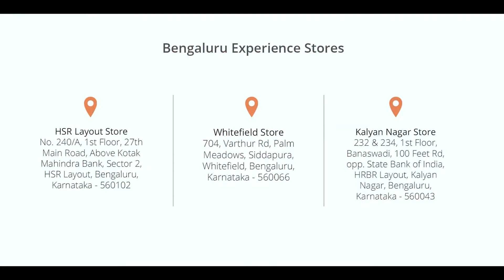WoodenStreet Customer Review - When Biswa found furniture customized to match his home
Mr. Biswa Bhusan Behera recently shifted to his new home in Innovative Oak Garden Phase - 2 of Bengaluru.

He was looking for wooden furniture and found WoodenStreet through Google. And from there, his furniture shopping experience took a turn. He found the right furniture pieces at our website that matched all his needs and home interiors.

Mr. Biswa was quite impressed with our online portfolio and the option to experience the products in person at the store. So, there was no confusion for him at all. In his words, you can choose the products online, experience them offline and can place the order with full satisfaction.

He said, “The coordination with WoodenStreet’s sales team was great.” And this was evident in the smile when he received his furniture.
WoodenStreet is always delighted to fulfill the needs of people who are looking to make their interiors practical and stylish.

Address: No. 240/A, 1st Floor, 27th Main Road, Above Kotak Mahindra Bank, Sector 2, HSR Layout, Bengaluru, Karnataka 560102

Address: 232 & 234, 1st Floor, Banaswadi, 100 Feet Rd, opp. State Bank of India, HRBR Layout, Kalyan Nagar, Bengaluru, Karnataka 560043

Address: 704, Varthur Rd, Palm Meadows, Siddapura, Whitefield, Bengaluru, Karnataka 560066